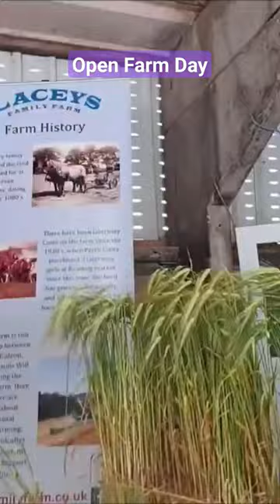Farm Day | Milking, Trailer & Tractor | Full video link on comments